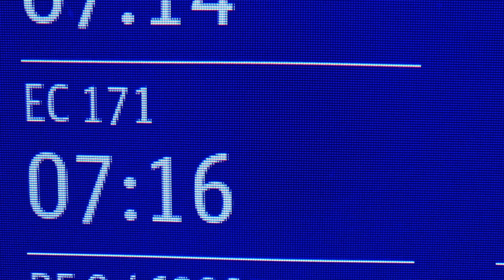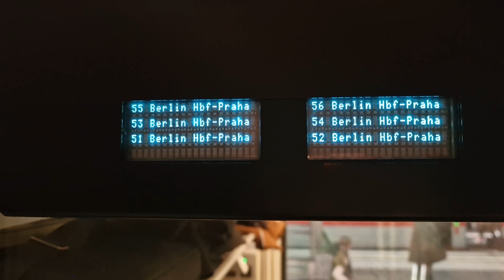Berlin to Prague 🇨🇿with Euro City train, Germany 🇩🇪 to prag🇨🇿,Prague part 1,Alina's cooking And Blog